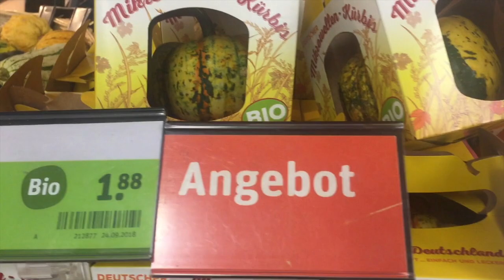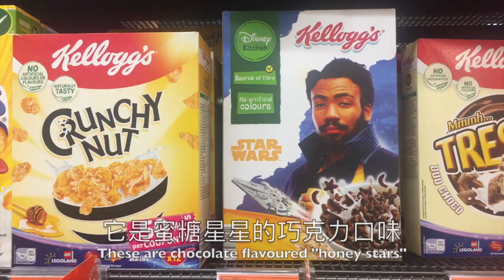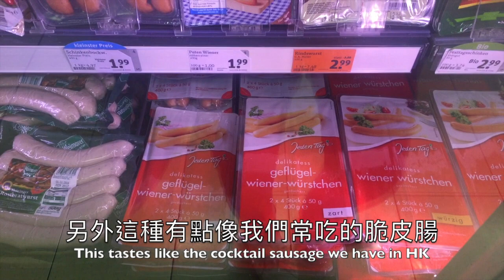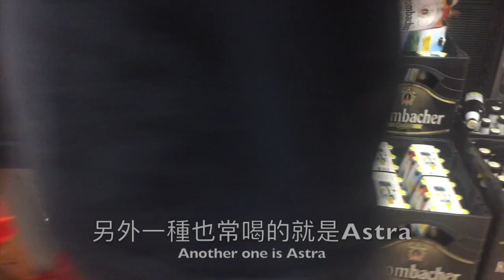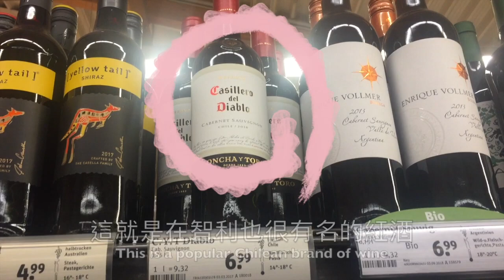🇩🇪德國超市攻略｜Grocery shopping with me in Germany｜生豬肉你敢吃嗎？😱．Cloris (English subtitles)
在德國生活了半年，幾乎每天都會逛超市，總算可以把心得整理好，分享給大家。想知道德國超市有甚麼新奇有趣、意想不到的東西，就看下去吧！生豬肉你敢吃嗎？「假的」餃子是怎樣？德國巧克力在香港比較便宜？

🗿不要告訴媽媽我一個人到智利當交換生✈️